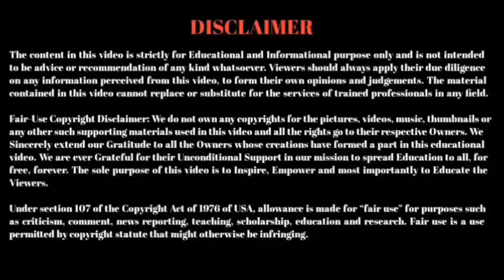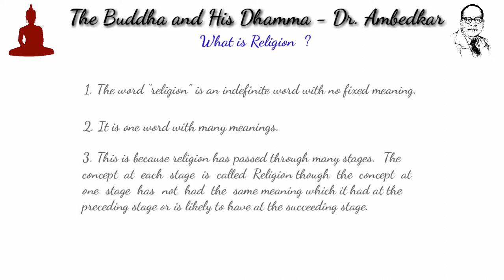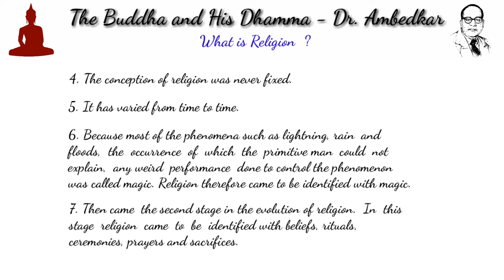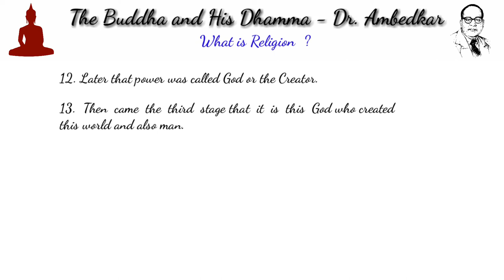What is Religion? | Dr.Ambedkar's Buddha and Dhamma